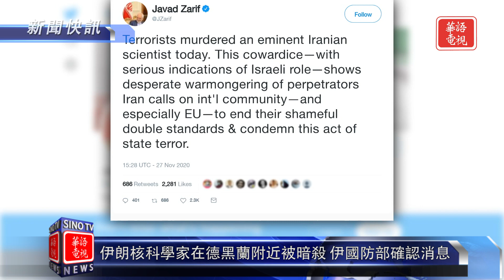新聞快訊 11/27/20 伊朗核科學家被暗殺/若選舉人團確定拜登勝選 川普稱會離開白宮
伊朗核科學家在德黑蘭附近被暗殺 伊國防部確認消息
阿斯利康擬就新冠疫苗再進行全球試驗
若選舉人團確定拜登勝選　川普稱會離開白宮
國防政策委員會大地震 解除11名顧問

Spectrum 67/1420/1421
Optimum 1148